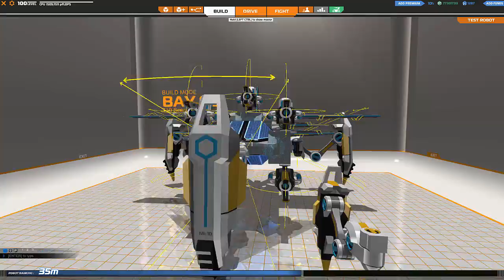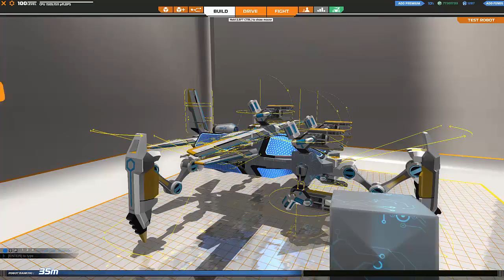Robocraft Gameplay español scarab t10